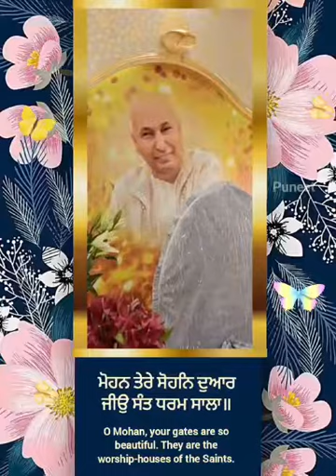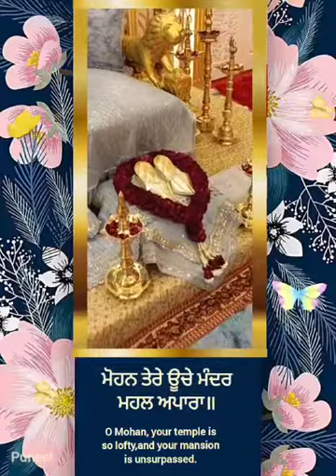jai shree guru Ji🌹🌹 shukrana❤🌹❤ shukrana(1)